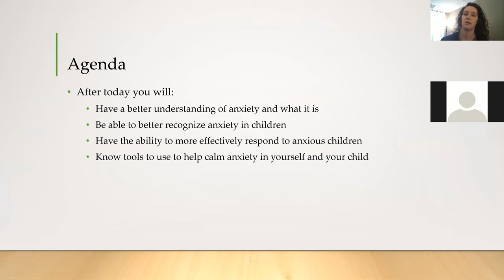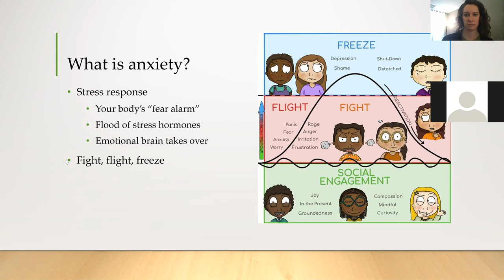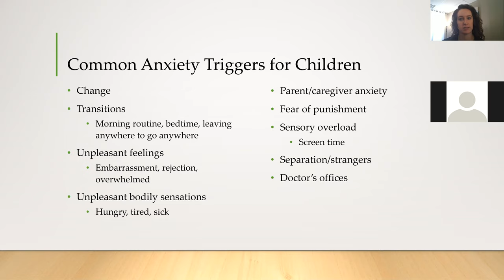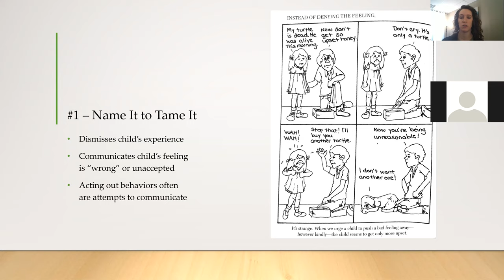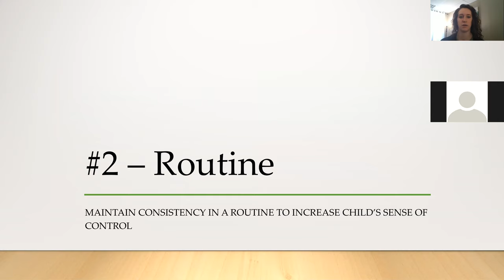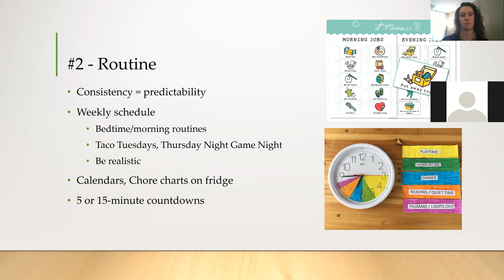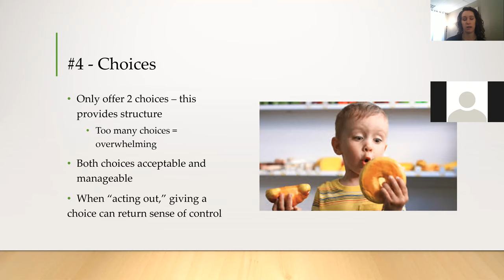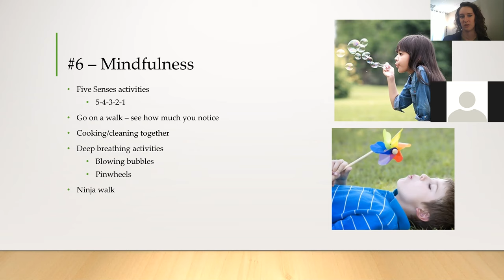6 Things Every Parent With an Anxious Child Should Try!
Fear and anxiety are part of most normal children’s lives. But were in a Pandemic! How do parents manage children's anxiety especially about COVID-19.

Join Taylor Daniel, Licensed Professional Counselor Intern under the supervision of Dr. Brooke West, with Kaleidoscope Behavioral Health as she shares during a live ZOOM meeting, talking to parents and caregivers. Taylor shares tips to keep calm at home, how parents can help their children navigate their feelings, and pointers for helping children escape the cycle of anxiety.